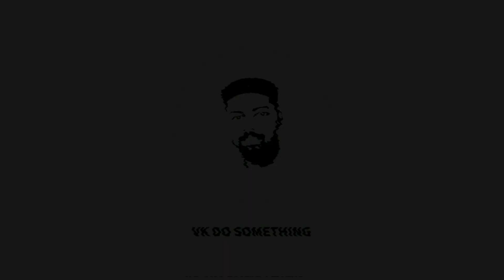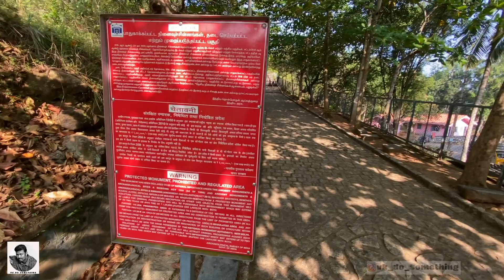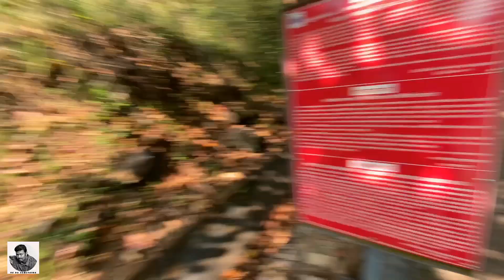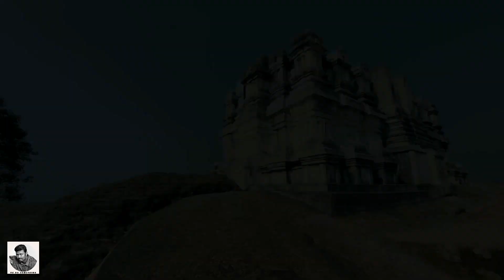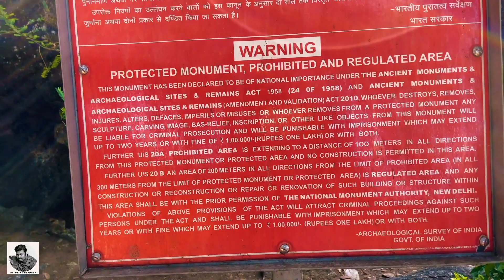1100 വർഷം പഴക്കമുള്ള ചിതറാൾ ജൈന ക്ഷേത്രം | ഭാഗം 2 | last part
1100 വർഷം പഴക്കമുള്ള  ചിതറാൾ ജൈന ക്ഷേത്രം | ഭാഗം 2 | last part

ഒൻപതാം നൂറ്റാണ്ടിലെ എന്ന് കരുതപ്പെടുന്ന ജൈന ക്ഷേത്രം. പൂർണമായും കരിൻ കല്ലുകളാൽ നിർമ്മിക്കപ്പെട്ട ക്ഷേത്രം.

chitharal jain temple route
main route
*tvm
*parasala
*kaliyakkavilai
*marthandam
*chitharal

easy and no traffic route
*tvm
*Kaattakada
*Vellarada
*netta
*thripparappu
*chitharal